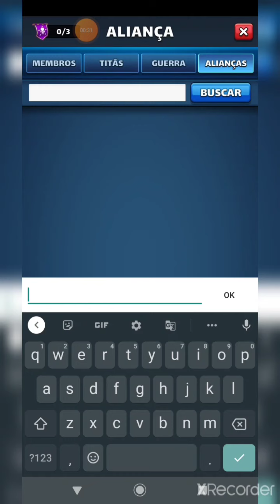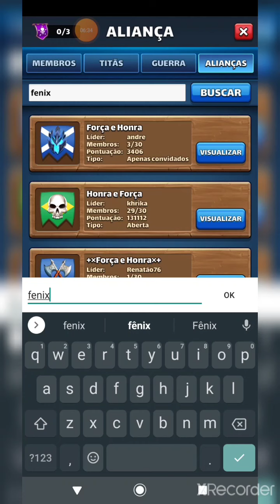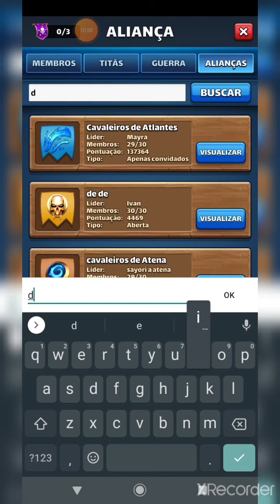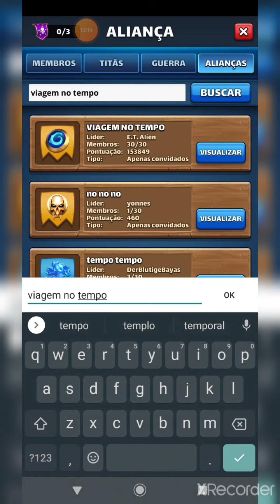Empires & Puzzles - TORNEIO 4* | PARECE UM FILME DE TERROR!!!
Fala pessoal...Trevor aqui...e vamos para o segundo dia de torneio!!
Segue no insta: @trevorempires